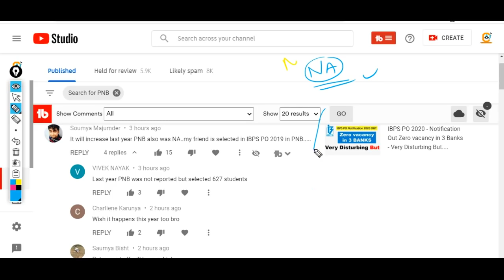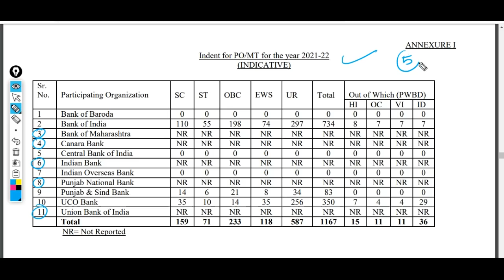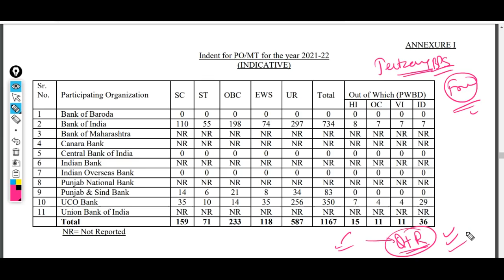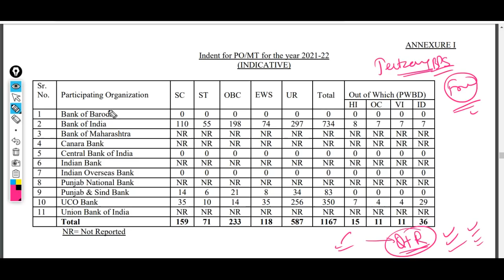Update regarding IBPS PO - वैकेंसी जरूर बढ़ेगी , PNB में last yr NR to 627 Vacancy हुयी थी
Try Testzone mock test - Leve is V Good

(Voluntary Support )

About us :
Our Work :
1.Quantitative Aptitude
2.Logical Reasoning
3.Current Affairs Weekly Wise
4.Computer Aptitude
5.English Language